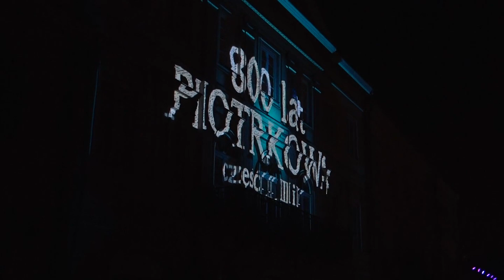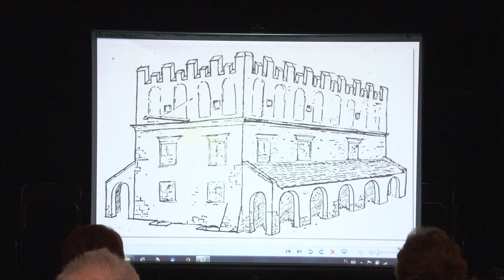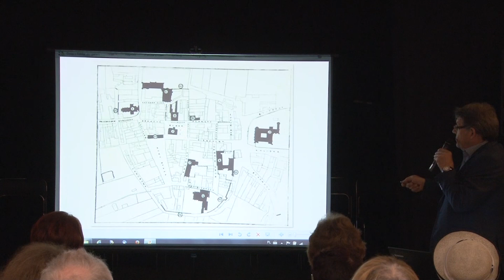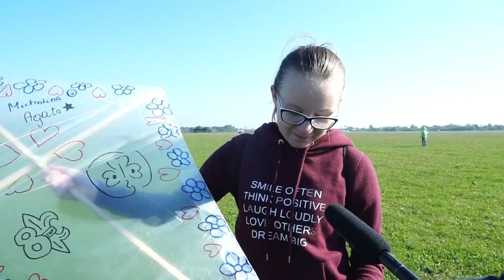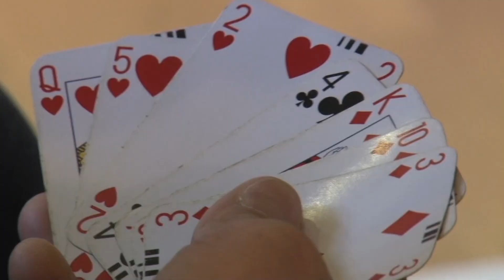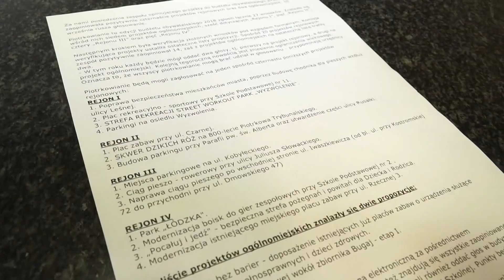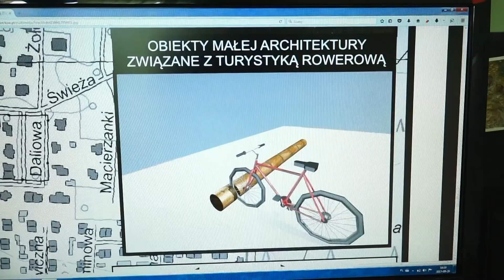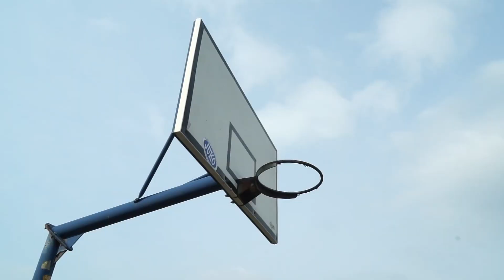02 10 2017 TV PIOTRKÓW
1.Nowa ulica
2.Weekend z turystyką
3.Historia w kalejdoskopie
4.Opolanie w Piotrkowie
5.Pokaz mody
6.Piosenka turystyczna
7.Święto latawca
8.Diabły na zamku
9.Brydżowanie
10.Prace nauczycieli